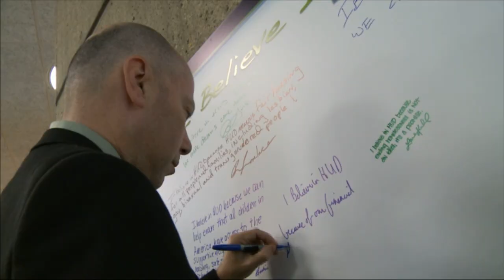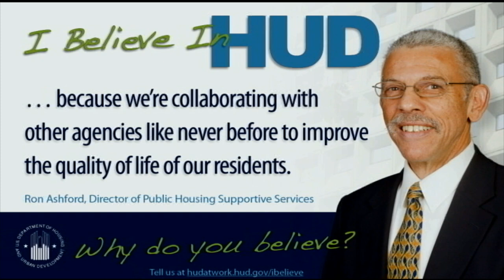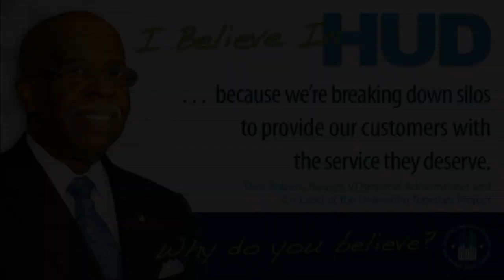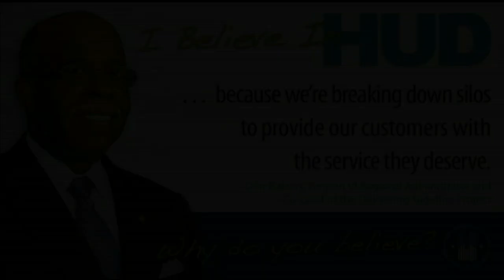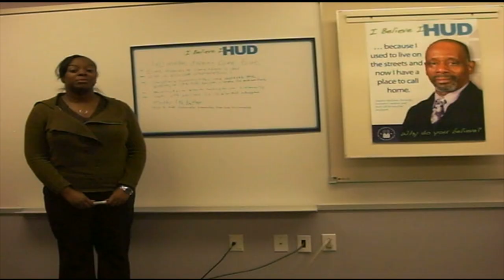I Believe in HUD: Town Hall video - HUD - 5/10/11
"I Believe in HUD" video that premiered at the May 10th all-HUD town hall in Atlanta.